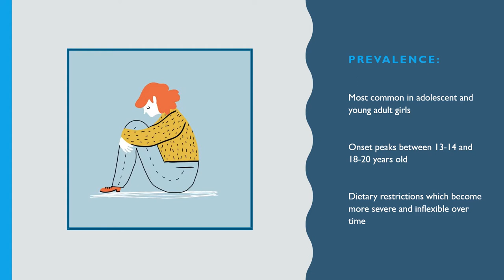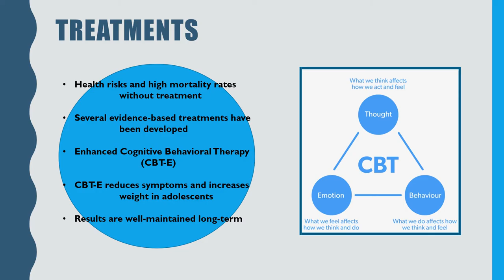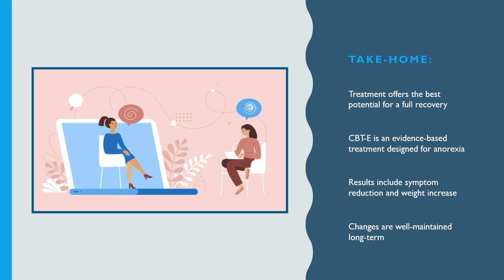Enhanced Cognitive Behavioral Therapy (CBT-E) for Anorexia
This short informational video talks about what Enhanced Cognitive Behavior Therapy (CBT-E) for Anorexia is, what you can expect to do during it, how it works, and where it can happen.

University of Central Oklahoma graduate students Gabriel Atheron and Samantha Dawes constructed this video as part of the requirements for Dr. Caleb Lack's "Child and Adolescent Counseling" class at the University of Central Oklahoma.